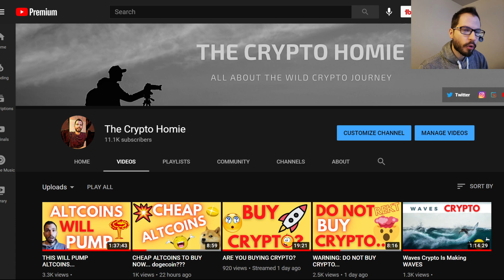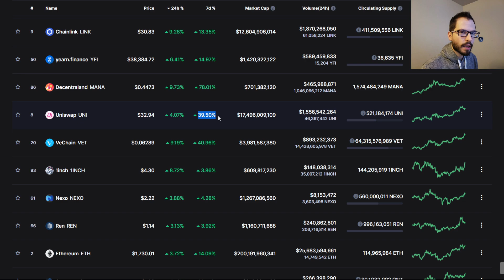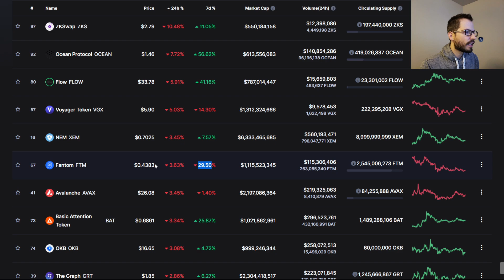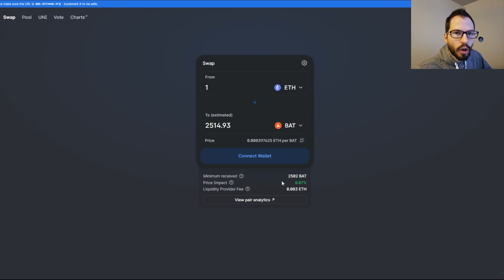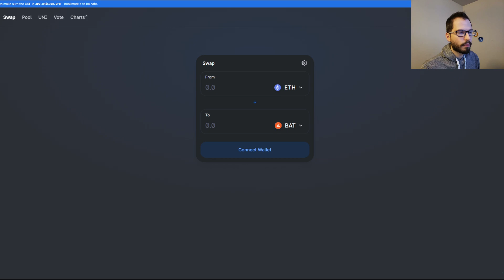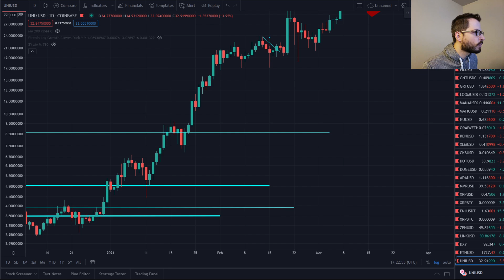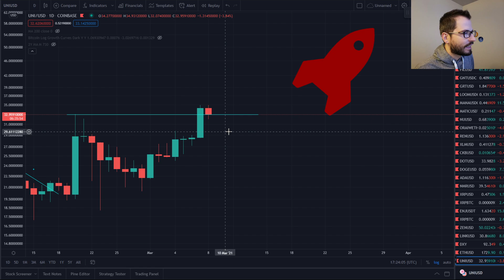Uniswap New All Time High!!! UNI V3 Speculation...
What up homies! Uniswap made a new all time high. THis is great! Did you buy UNI below $5?

🔥Snag this up with code: 'charts'🔥

🚨The Crypto Homie Private Coinbase Listing Guide (LIMITED TIME)🚨

💥FREE video to save on the terrible Coinbase fees💥

bc1qhqg4j025ws8qvfqy7wz8amhjcg83plmgdkw92j